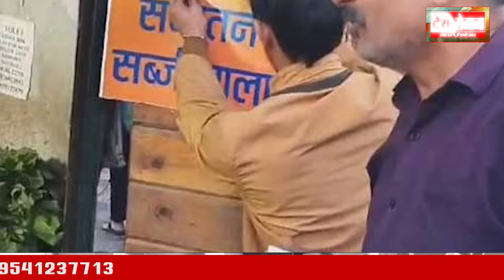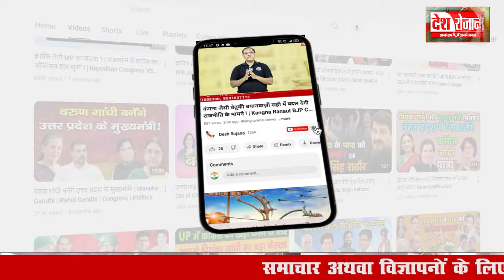10 october 2024 Haryana News: हरियाणा की बड़ी खबरें | Haryana Breaking News Live Today | Hindi News